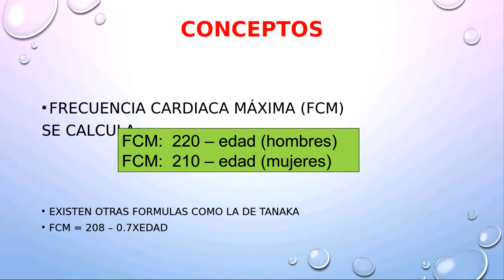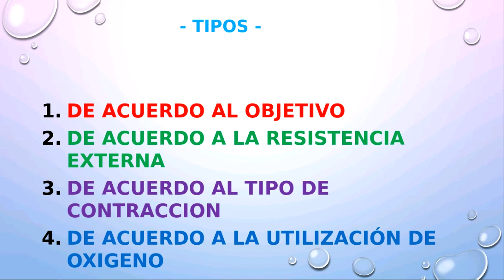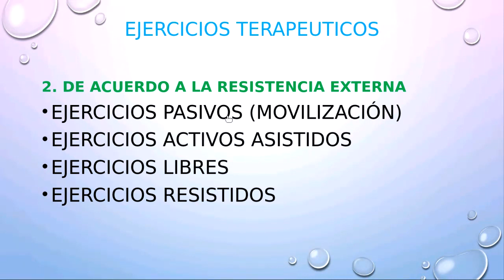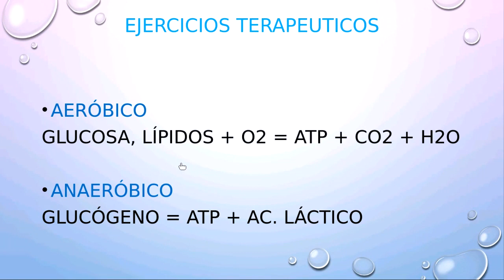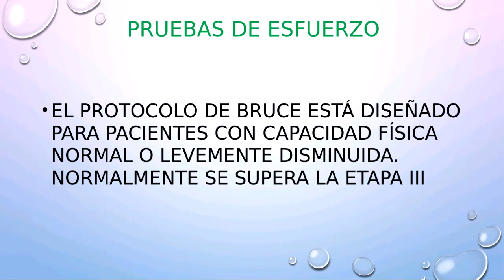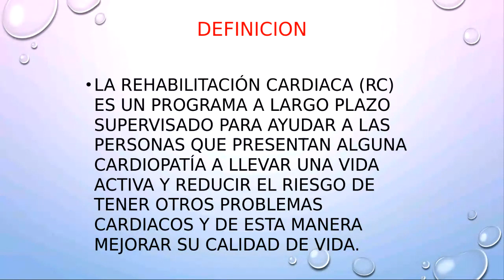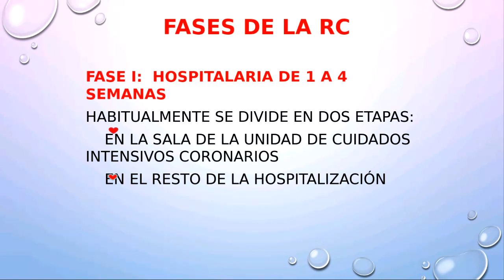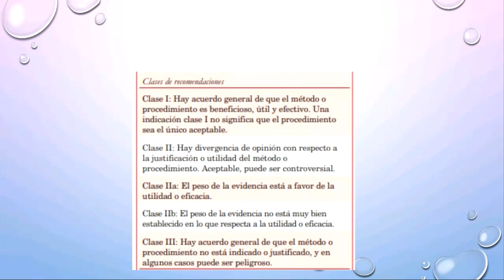Medicina Física y Rehabilitación - Rehabilitación Cardíaca 1/1 (Opción 2)